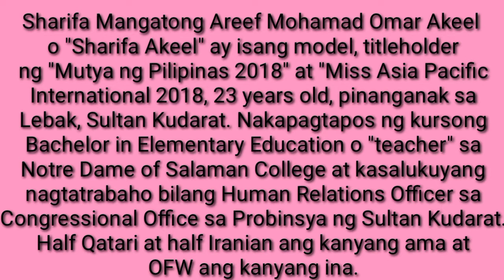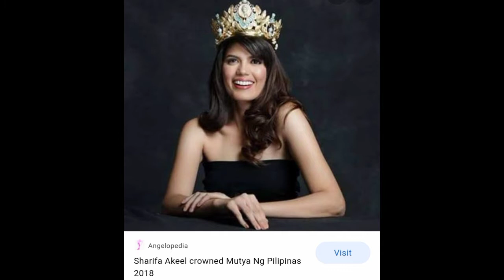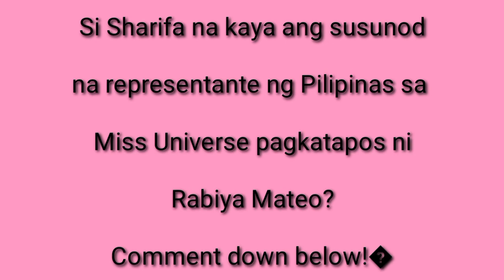ANG SUSUNOD NA PAMBATO NG PILIPINAS SA MISS UNIVERSE?/SHARIFA AKEEL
Credits to Miss Sharifa Akeel